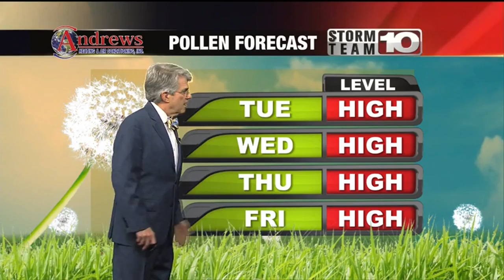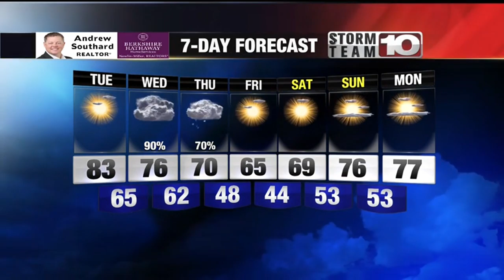Overnight: Partly cloudy, breezy and mild. Full 'Pink' Moon. Low: 57°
Fine springtime weather continues through the overnight with breezy conditions and mild temperature readings.